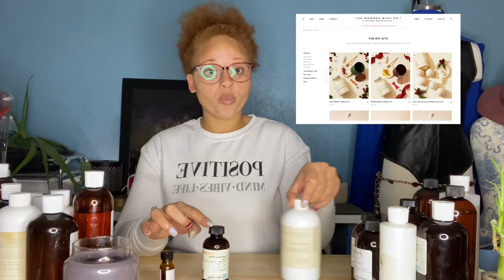Beginner’s Guide to Finding Fragrance Oils | Vlogmas Day 10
Aloha Beautiful Lovelies!

If your new to candle making then this video is for you! I dive into what suppliers I buy my fragrance oils from and how I found supplies when I first started out so I didn’t break the bank while finding the scents I wanted to use for my line.

Candle Suppliers:

Midwest Fragrance Co

Get $5 off first purchase over $30

Brambleberry

Wholesale Supplies Plus